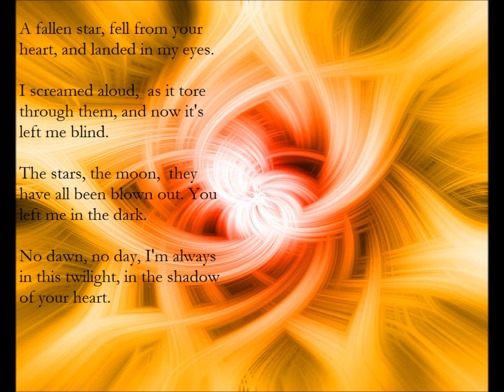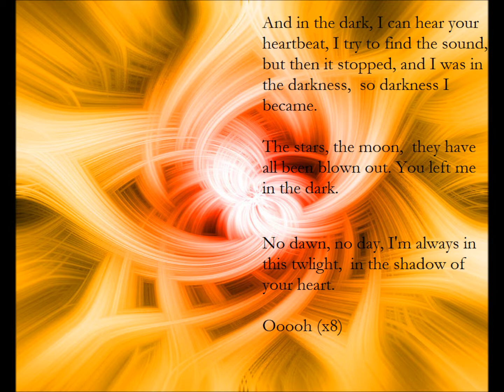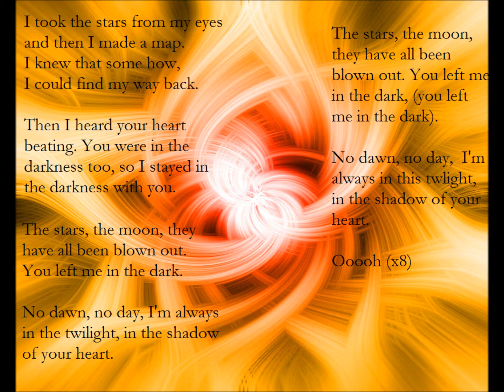Florence + the Machine - Cosmic Love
Cosmic Love by Florence + the Machine